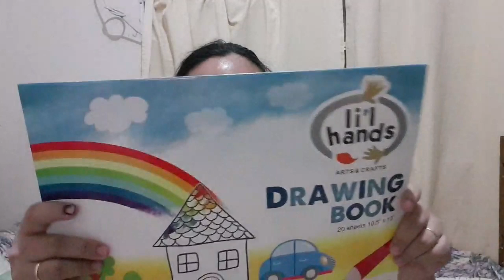MY ASTHMA STRIKES AGAIN: ELECTION PILA, HAUL AND BREAKFAST SOMEWHERE OVERLOOKING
I STARTED OUT PLAYING WITH THE KIDS WHEN MY ASTHMA STRIKES WHILE I WAS WORKING. BUMUTO RIN AKO TO EXERCISE MY RIGHT OF SUFFRAGE. PUMILA AKO KAHIT INUUBO PA AKO.

NAKIFIESTA RIN KAMI SA MOTHER-IN-LAW KO AT YUN NAGHAUL NA NAMAN ULI AKO. WHAT'S NEW? :)

AND WE ENDED UP HAVING A BREAKFAST IN C3 ROAD, A DIVERSION ROAD SA AMIN PARA HINDI MABORED YUNG MGA BATA.

Hi I am Mommy Yangyang. I am a mother of two , wife, woman and family enthusiast. I enjoy sharing a part of my life. I hope you like my channel. Thank you and God bless.